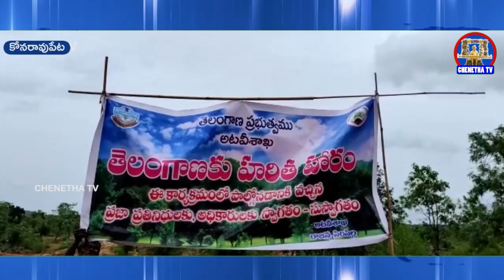మరిమడ్లలో హరితహారం కార్యక్రమం || హాజరైన జడ్పీ చైర్ పర్సన్ || ChenethaTv